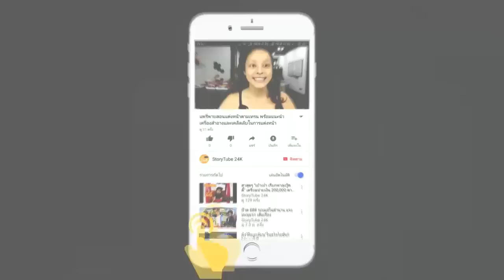8 เรื่องจริงที่หลายคนไม่เคยรู้ ของ "สุมณี คุณะเกษม" ไฮโซหมื่นล้าน เจ้าของฉายาบาร์บี้เมืองไทย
8 เรื่องจริงที่หลายคนไม่เคยรู้ ของ "สุมณี คุณะเกษม" ไฮโซหมื่นล้าน เจ้าของฉายาบาร์บี้เมืองไทย